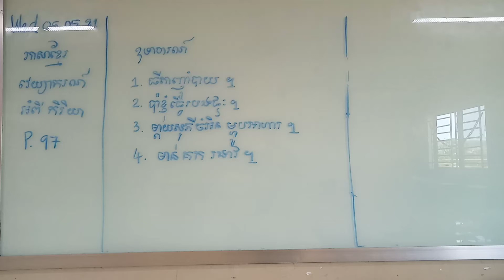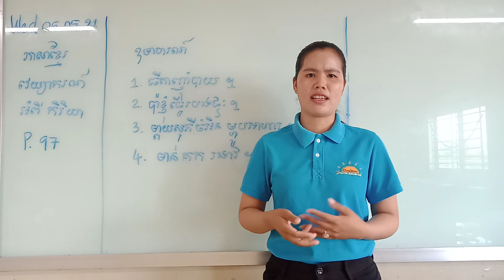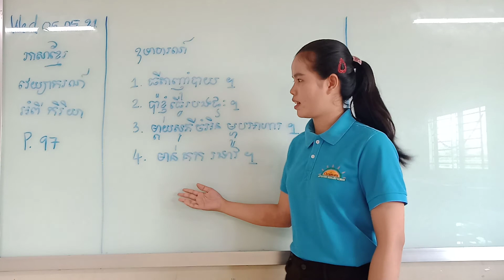ភាសាខ្មែរ អំពី កិរិយា